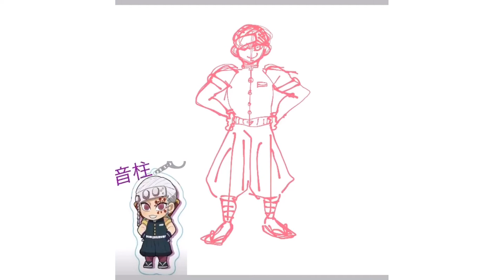[鬼滅の刃]リクエスト描いてみた🤫👺💗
でリクエストのあった3名を描いてみました。
お手本あるとだいぶ描きやすいです😎🌹

SHOKO.